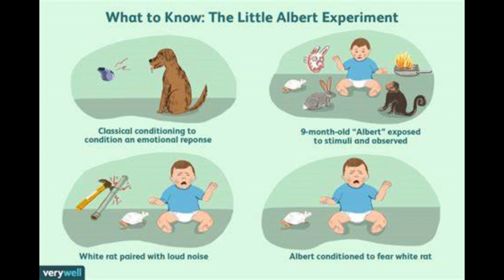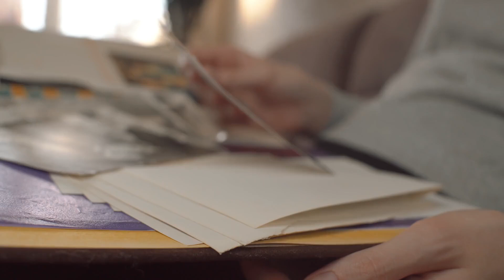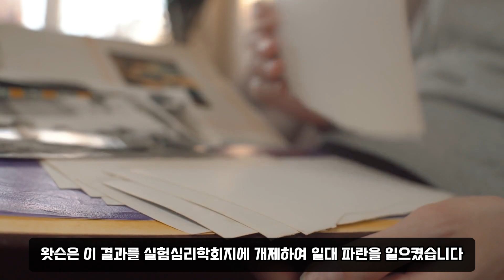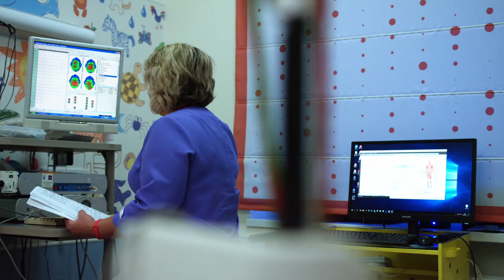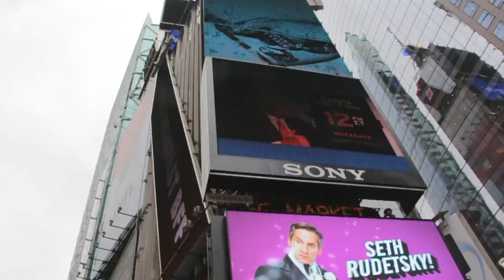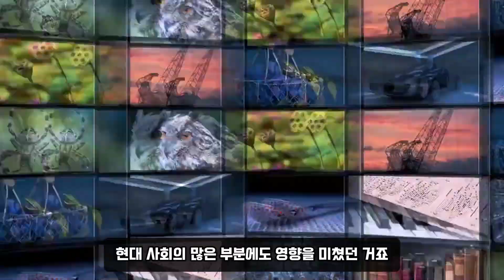리틀 알버트 실험, 행동주의 심리학의 모태가 되나 정작 본인 자녀교육은?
인간을 대상으로 하는 실험 중 생각하고 싶지 않은 실험. 후반부에 실험 시행한 자의 마지막을 들을 수 있습니다.